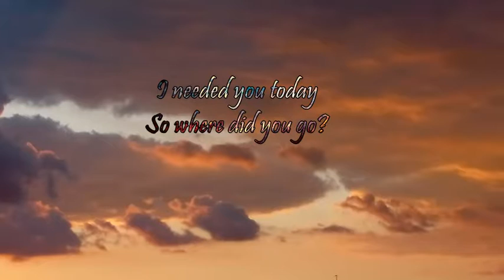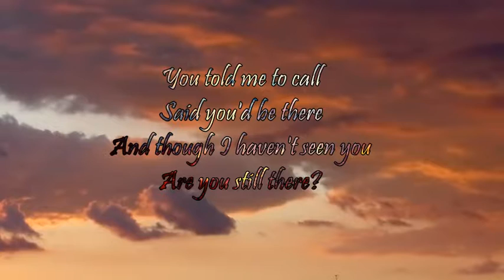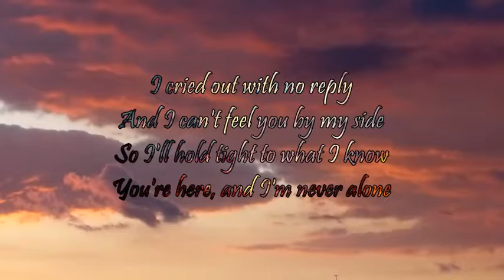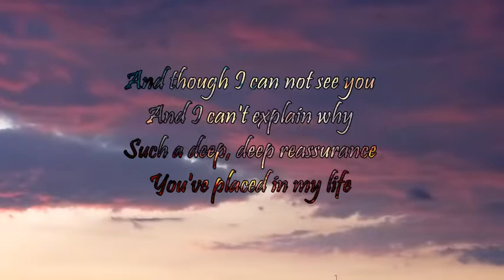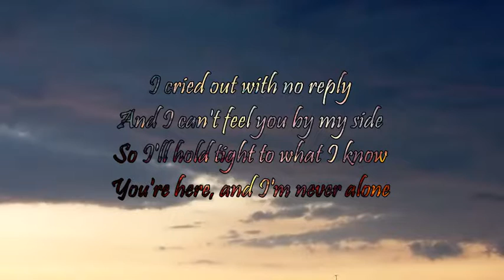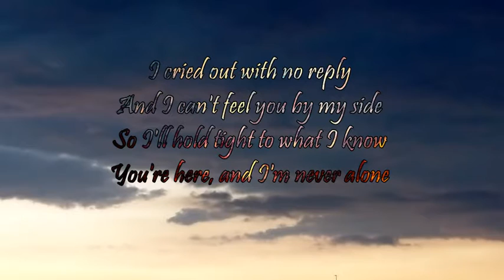Never Alone- Barlow Girls